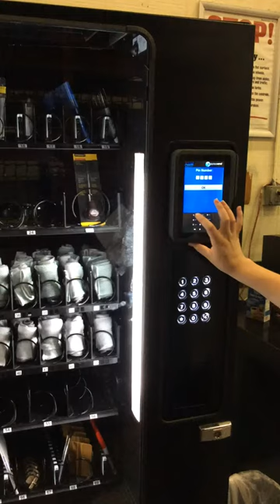Simple Access Code Entry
Our new streamlined touch pad offers a way for the employee to swipe or enter their employee number, then easily navigate the system to find the item they wish to vend.  After that- enter you item code and they are back at work!